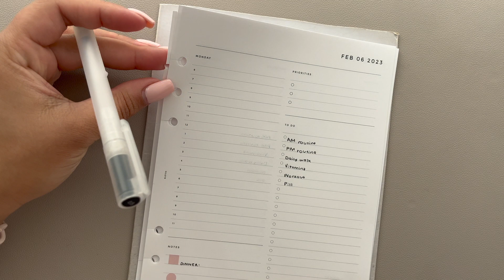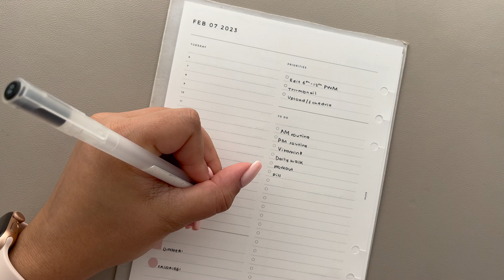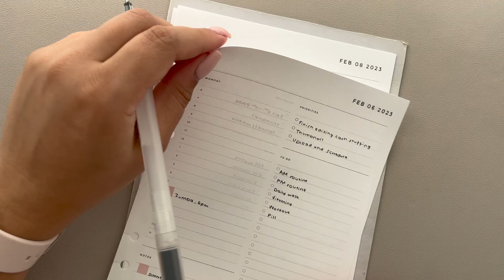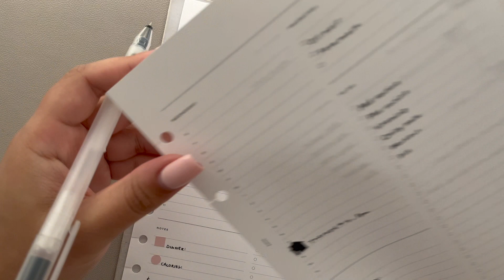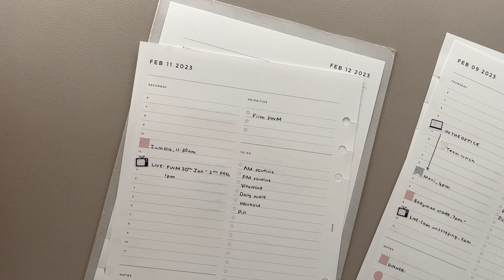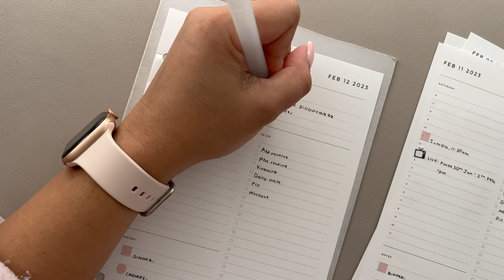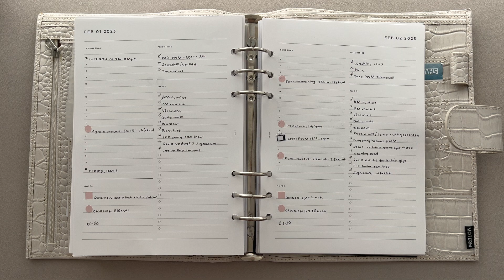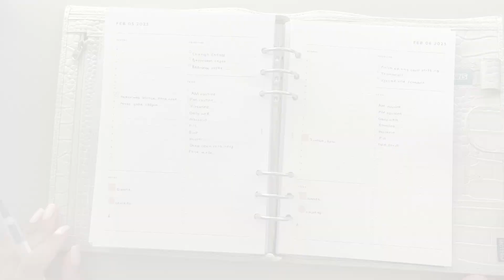Chatty Minimal Weekly Plan With Me | Ft. Moterm A5 Agenda & 8Lotus | Feb 6th - Feb 12th 2023 | PWM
📦 STACKRY:
$10 off your first shipment (US to Europe affordable postal service, with no customs)

SIMPLY GILDED:
Save $5 off of your first purchase off $15 or more